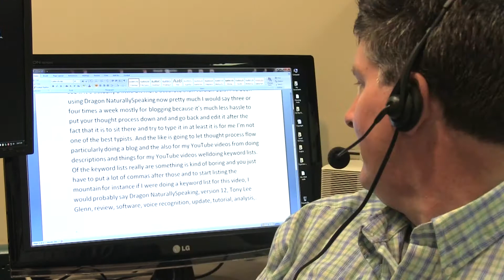Dragon NaturallySpeaking Premium Version 12 Review and Test Southern English Accent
- Here's my updated review of Dragon Naturally Speaking Version 12. Particularly I delve into how it translates my brand of southern Appalachian English. I also discuss how easy it is to create text for blogging, YouTube videos, descriptions, key words, transcriptions for the hearing impaired and much more. The software just gets more and more accurate, despite my chuckles, and hems and haws. It's revolutionized the way I get text on a page. Hope you enjoy.